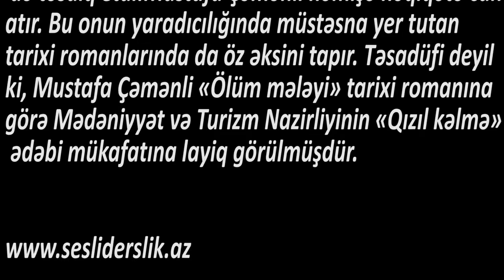Ədəbiyyat 6 Müəlliflə tanışlıq MUSTAFA ÇƏMƏNLİ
Müəlliflə tanışlıq MUSTAFA ÇƏMƏNLİ
Mustafa Çəmənli yaradıcılığının yetkinləşən çağında özünəməxsus yol seçdi: o, mədəniyyətimizin görkəmli simalarından bəhs edən onlarla kitab yazdı. Musiqi sənətimizin korifeylərinin həyat yolu onun qələmindən çıxan kitablarda əbədiyyət qazandı. Sonralar bu yaradıcılıq yolu müxtəlif istiqamətlərə haçalandı. Xalqımızın igid oğullarından, onların qəhrəmanlıq dolu həyatından bəhs edən kitabları işıq üzü görəndə o özünü sənədli povest yazıçısı kimi də təsdiq etdi.
Mustafa Çəmənli həmişə həqiqətə can atır. Bu onun yaradıcılığında müstəsna yer tutan tarixi romanlarında da öz əksini tapır. Təsadüfi deyil ki, Mustafa Çəmənli «Ölüm mələyi» tarixi romanına görə Mədəniyyət və Turizm Nazirliyinin «Qızıl kəlmə» ədəbi mükafatına layiq görülmüşdür.